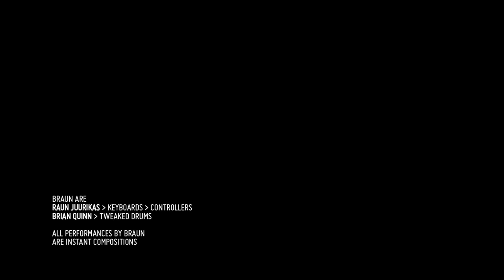BRAUN - Villagio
«Once we had "Griestep", we were hooked: the emotional kick of "force-reading" a location through music incited us to spot new locations. Suddenly, location had become a source of motivation, of creativity, providing BRAUN with continuity.
"Villagio" was filmed in an abandoned youth camp for orphans built after World War 1 - something entirely different from "Griestep". Even the camerawork adopted a completely different language.»
Raun Juurikas | keyboard | controllers
Brian Quinn | drums
Nenieritmiche Audiovideoatelier | video recording and edit